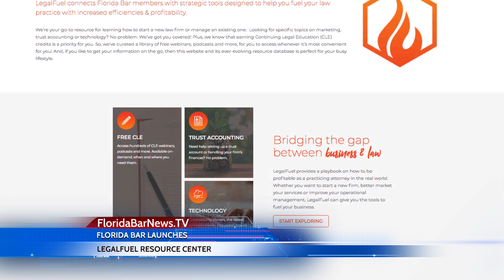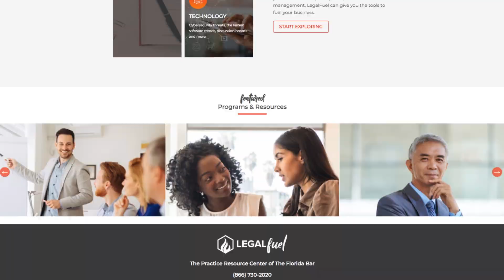FloridaBarNews.TV - Update #85: Bar launches LegalFuel resource center for Florida lawyers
This week, FloridaBarNews.TV highlights the new practice resource center from The Florida Bar for its members called LegalFuel, which offers law office management and technology support, a variety of free CLEs, and assists lawyers in running the business side of their law firms. LegalFuel also features an enhanced search capability that can quickly find articles on specific topics such as marketing or accounting, as well as providing a curated library of free webinars, podcasts, and more. LegalFuel advisors are also available via live chat to provide quick answers, in addition to advisors assisting by phone or email on practice management or technology issues. Lawyers may also connect and share information via online discussion boards.

To read the full Florida Bar News story on this topic, visit this